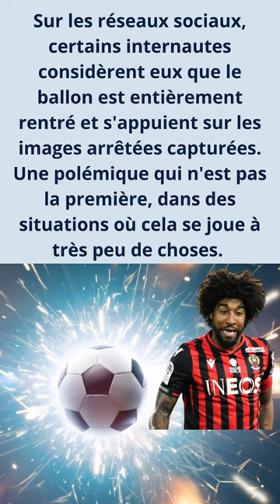0-2 PSG L'INCROYABLE BUT REFUSÉ À DANTE POUR QUELQUES MILLIMÈTRES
France Football Mbappé#201#Buts#Meilleur#Buteur#De#L'histoire#PSG#Lille# (4-3)PSG OM0 3PSG Mbappé doublé Messi 1but domine Lille coup franc#Messi#le temps additionnel#un doublé de Mbappé#Lens Nantes Ligue1 Diffusion À quelle heure#quelle chaîne regarder le match en direct ?PSG OM OM–PSG#OM#PSG#résumé#buts#qualification
insc#Varane # Algérie#Riyad# Mahrez# Haaland# Et Ses Débuts# En Algérie... #«L' Algérie# Son Amour# Éternel...»Karim# Benzema#Real Madrid#Djibril Cissé#Carlo Ancelotti réclame sa prolongation#Daniel Riolo#Énormes Révélations#Sur Le Cas Karim Benzema#«On L'a Pris Pour Un Con,On L'a..»Deschamps nous a menti de A à Z#griezmann# Lloris#Giroud#Mbappé#équipe des bleus#Coupe du monde 2022#lyon#élimine difficilement Metz# Laurent Blanc (OL)#:«Tout est dans la difficulté»Rayan Cherki#Bradley Barcola#lászló bölöni#Ablie Jallow#Fali Candé#équipe des bleus#Coupe du monde#«Le plus gros FD»Coupe du monde 2022#Adil Rami champion du monde#Emiliano Martinez#Adil Rami insulte#le gardien argentin Emiliano Martinez#EN DIRECT-l'équipe de France Football Kylian Mbappé
NICE   PSG L'INCROYABLE BUT REFUSÉ À DANTE POUR QUELQUES MILLIMÈTRES